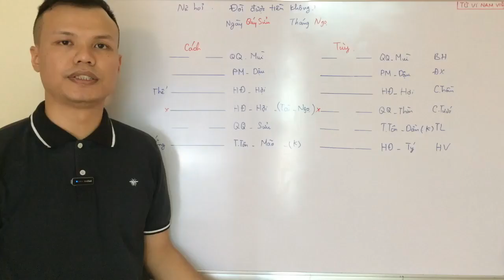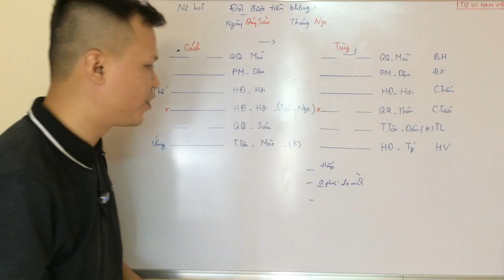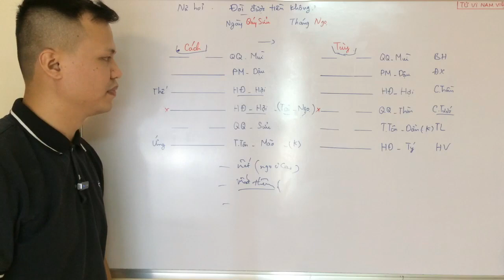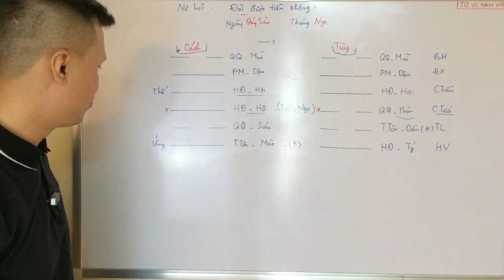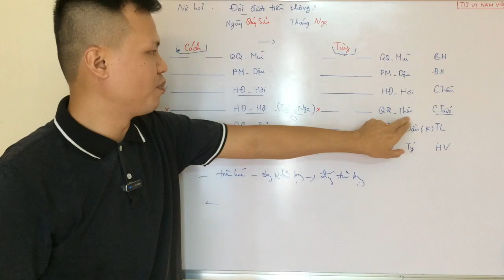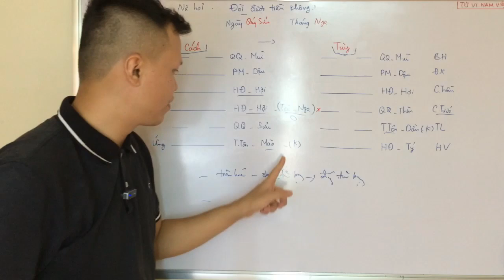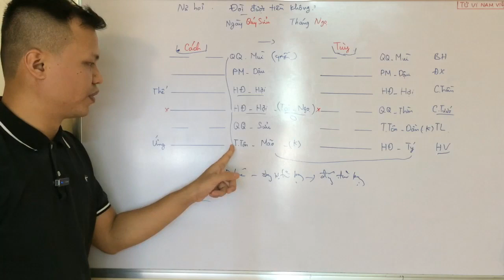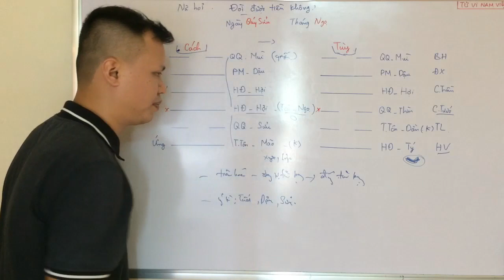Luận quẻ kinh dịch: Đòi tiền?